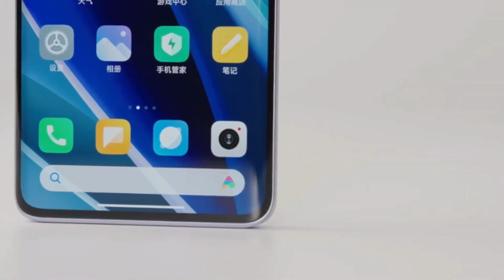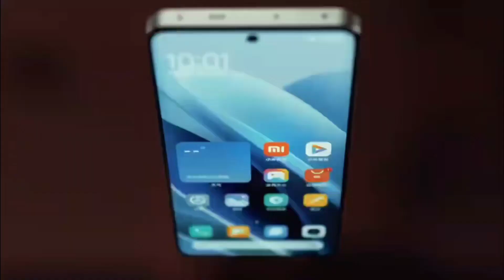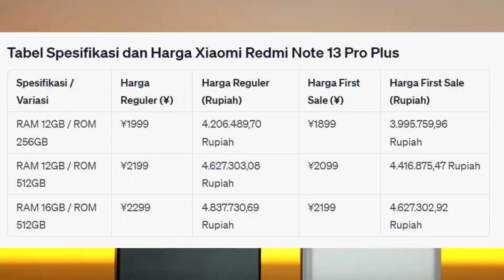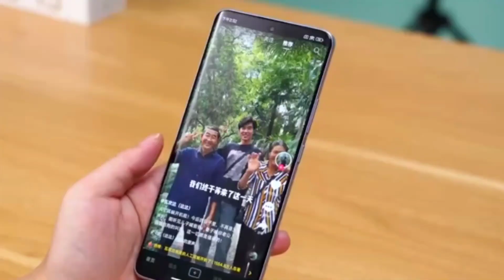Wow!! RAM 16/512 GB, Redmi note 13 Pro Plus: 3 Jutaan Yang Ga Ngotak (Plus) Tahan Air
kalau suka bisa

Untuk seri pendahulunya yang sudah beredar dipasaran kami menyediakan link bembelian berikut